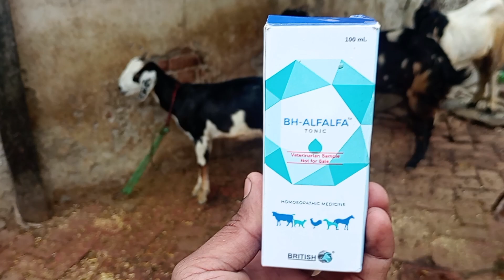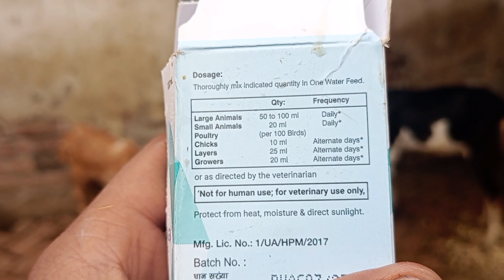Use Veterinary BH- ALFALFA TONIC | बकरे बकरियों का लंबाई और वजन बढ़ाए | बकरियों को हेल्दी स्वस्थ रखे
Use Veterinary BH- ALFALFA TONIC
Cattle use BH- ALFALFA TONIC
Animal use BH- ALFALFA TONIC
Veterinary Use BH- ALFALFA TONIC
How to use veterinary BH- ALFALFA TONIC
bakre bakriyon Ko Mota tagada kaise kare
bakre bakriyon Ko jaldi taiyar kaise kare
Bakri bakriyon ko healthy swasth Kaise Rakhe
bakre bakriyon ka dudh Kaise badhaye
bakriyon ko healthy swasth Kaise rakhe
bakre bakriyon ka growth nahin Ho Raha Hai kya Kare
bakriyon ko jaldi taiyar kaise kare
bakre bakriyon ki lambai aur vajan kaise badhaye
Bakri bakriyon ka fat Kaise bachaye
Bakri kamjor Ho gai Hai kya Kare
Bakri bakriyan kamjor Ho gai Hai kya Kare
Bakri bakriyon ka growth nahin Ho Raha Hai kya Kare

बकरे बकरियों को जल्दी तैयार कैसे करें
बकरै बकरियों को मोटा तगड़ा कैसे करें
बकरियों का दूध कैसे बढ़ाएं
बकरियों को तैयार करने का सही तरीका
बकरे कमजोर दुबली पतली है क्या करें
बकरियों को मोटा तगड़ा तंदुरुस्त कैसे रखें
बकरियो कमजोर हो गई है क्या करें
बकरे बकरियों को बीमारी से कैसे बचाएं